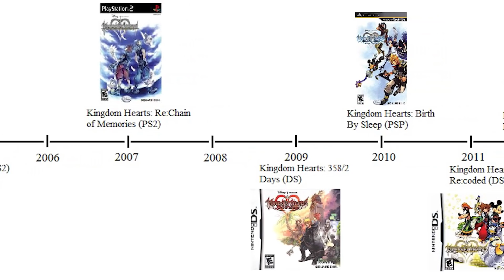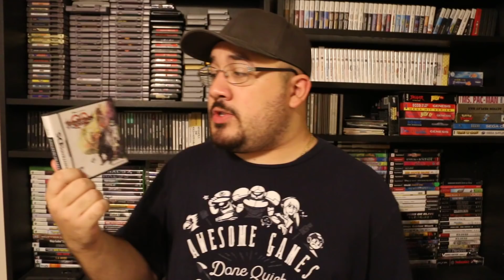Johnny vs. Kingdom Hearts 358/2 Days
In today's episode, I'm suddenly in the mood for ice cream. And clocktowers. You guys like ice cream? And clocktowers? I hope you said yes, because we're looking at Kingdom Hearts 358/2 Days for the Nintendo DS!

Special Thanks to Shade16OhTwo ᕕ(ᐛ)ᕗ for the neat fanart!